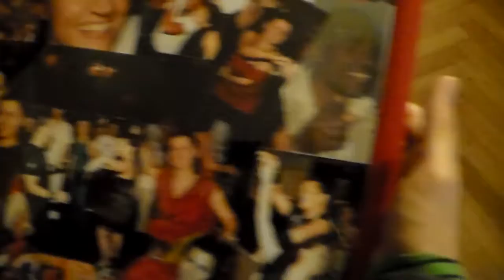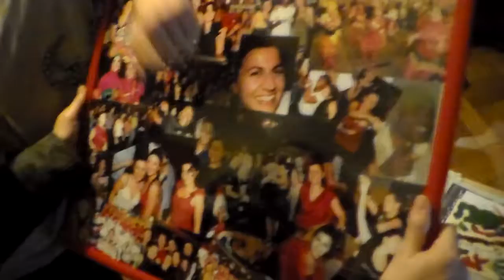VASSI EN ESTADO DE SMILING SHOCK POR EL REGALO DE BLAGA JAJAJAJ